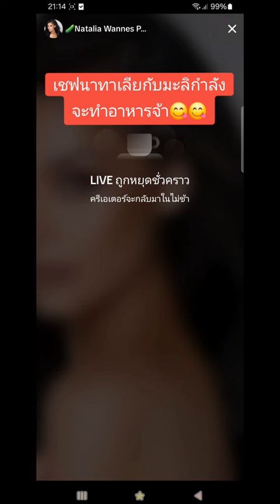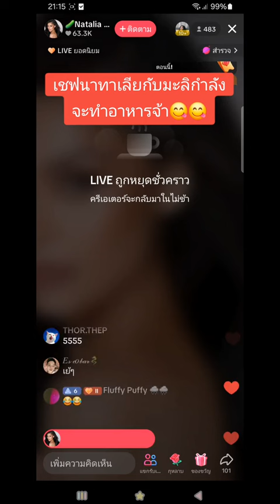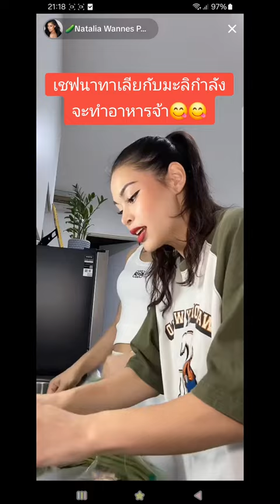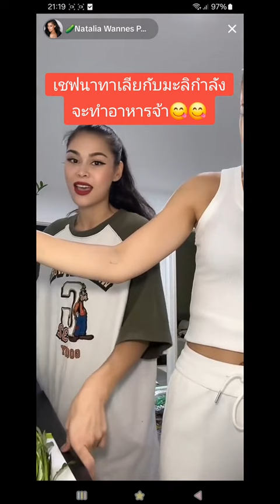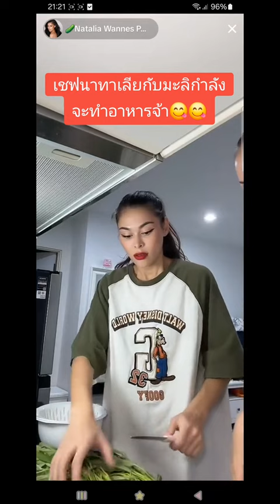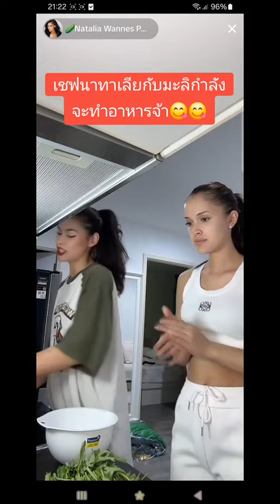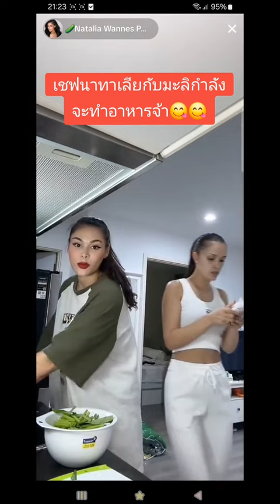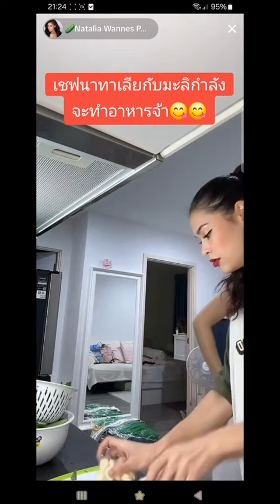เชฟนาทาเลียกับมะลิกำลังจะทำอาหารจ้า😋😋mut2024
เชฟนาทาเลียกับมะลิกำลัง
จะทำอาหารจ้า😋😋